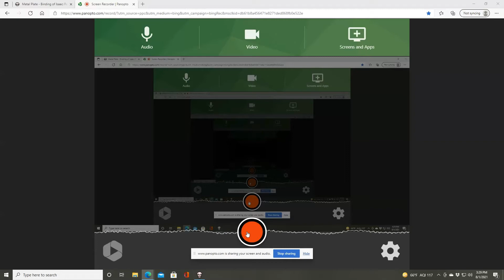Tainted Azazel VS. Delirium (Repentance)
I've been grinding on Tainted Azazel lately, decided to record one of the fights